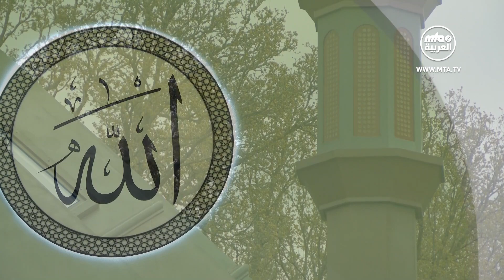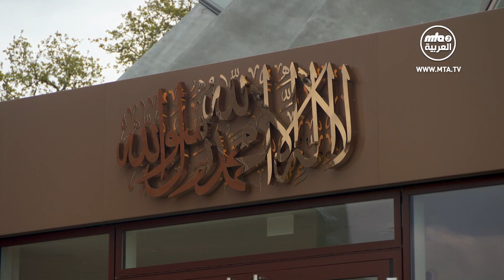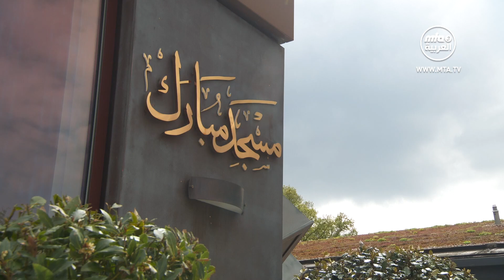خطبة الجمعة التي ألقاها مولانا أمير_المؤمنين​​​​​​ نصره الله 26\4\2024 دوبلاج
نقدم لحضراتكم خطبة الجمعة التي ألقاها سيدنا أمير المؤمنين (أيده الله تعالى بنصره العزيز) من المسجد المبارك في تيلفورد، في السادس والعشرين من شهر أبريل/نيسان 2024، حيث تابع الحديث عن غزوة حمراء الأسد. وفي ختام الخطبة، طلب أمير المؤمنين نصره الله مواصلة الدعاء من أجل الظروف العالمية وأن يحفظ الله جميع الأحمديين من جميع الشرور، ثم أعلن أنه سيصلي الغائب على المرحوم فراز أحمد طاهر الذي استشهد في أستراليا مؤخرًا.